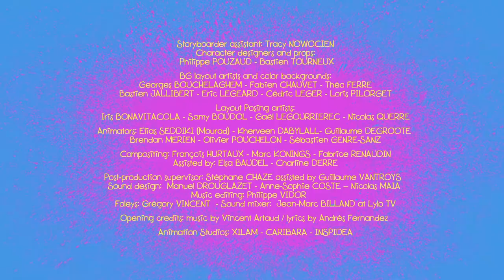Zig & Sharko 🐜🦟🕷 THE WORLD OF INSECTS 🐜🦟🕷 Tiny bugs 🦋 Cartoons for Children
Shark and Mermaid Cartoons for kids full episodes about insects

Zig e Sharko desenhos para criancas con insetos